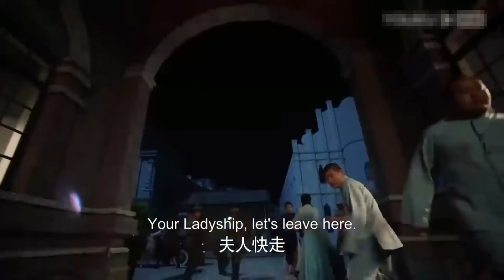She is Forced to Marry her Fiance's Uncle |Maid's Revenge ep 1-15 Eng Sub| Drama Recap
This is a recap of a Chinese drama called  Maid's Revenge explained in English with Eng sub (Turn on CC).
TingYao and her stepsister are the only survivors when her family is ambushed. Before dying,  her father tells her to go to her arranged fiance,  only for her to find her stepsister impersonating her. It gets worse when she learns the suspect to her family's massacre is the head of this household and her fiance's uncle. Therefore she poses as a maid to get revenge, and her fiance back.

Drama Title: Maid's Revenge
Also Known As:  Lady or Servant , Qian Jin Ya Huan , 千金丫環
Native Title: 千金丫环
Released: 2022
Country: China
Where to Watch full: Youku

movie story,
romantic movies,
movies,
new movies,
movie clips,
movie explanation,
movie explained,
movies recapped,
film recaps,
film recapped,
story recapped,
movie story explanation,